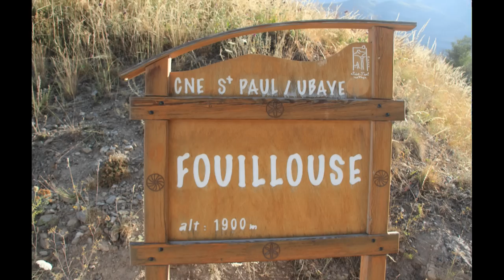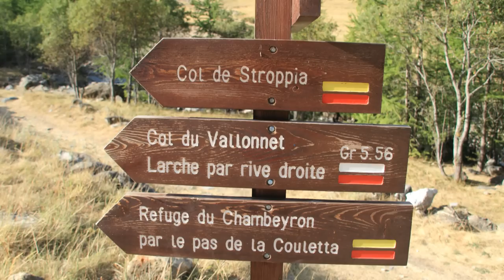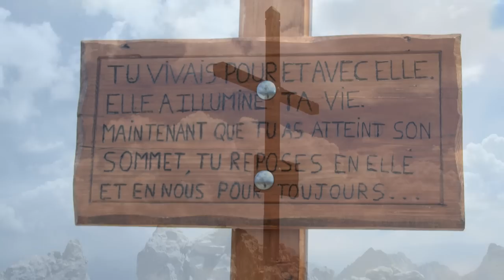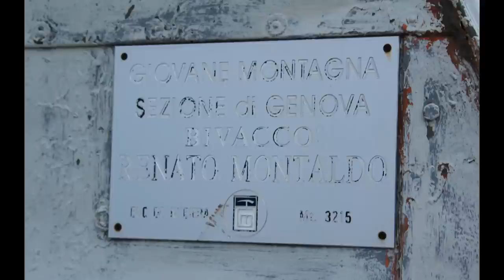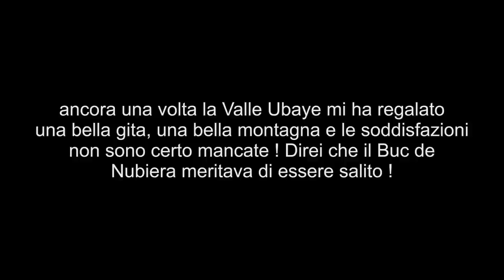Buc de Nubiera m. 3219 (Alpi Cozie Meridionali - Valle Ubaye)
Video dedicato alla salita di una bella montagna delle Alpi Cozie Meridionali, situata in Valle Ubaye. Saliti in una bella giornata d'estate, lungo la via normale francese, con partenza da Fouillouse, per il Vallon Riou de Fouillouse, il canale e versante Ovest. Una bella montagna, ben poco frequentata ma che invece merita decisamente di essere presa in considerazione e salita ! Ambiente selvaggio e davvero superlativo, la parte finale presenta qualche facile passaggio di arrampicata, lungo il vallone sono presenti numerosi ometti. Panorama molto esteso e spettacolare dalla cima, splendido il colpo d'occhio su Brec e Aiguille de Chambeyron. Una salita decisamente consigliabile ! Difficoltà : F. Dislivello complessivo : 1340 m. Partecipanti : Stelvio Lanzone e Raffaele Marongiu. Gita fatta il 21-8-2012. Filmato inserito in qualita full HD 1080p sia per la visualizzazione su youtube che per il download. Buona visione !